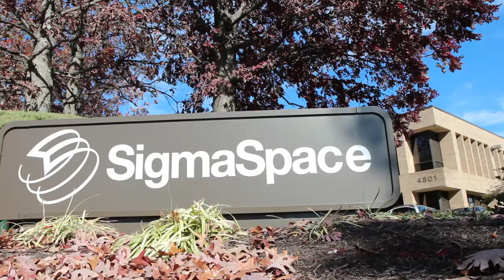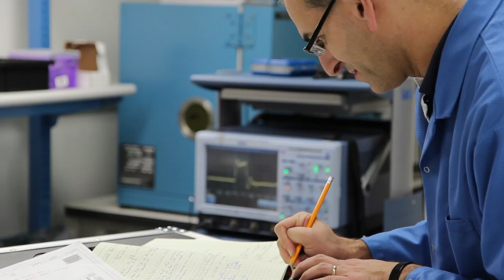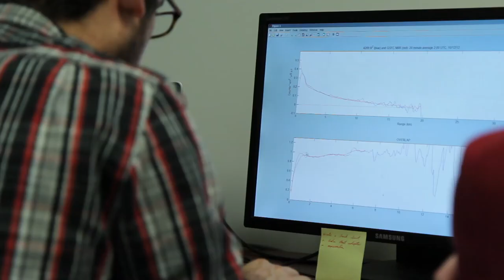People of Sigma Space Corporation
This video presents the people behind the Aerospace Instrument Division of Sigma Space.  Sigma Space develops and manufactures custom instrumentation for aerospace and terrestrial applications and employs a diverse group of engineers and scientists who are behind Sigma's groundbreaking technology.

For more information about Sigma Space:
Websites: